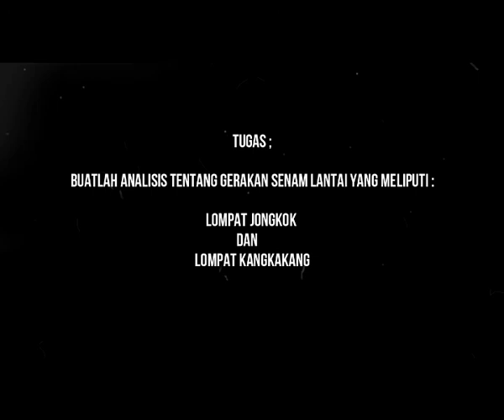SENAM LANTAI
Materi senam lantai,pembelajaran online di masa   pandemi COVID 19.